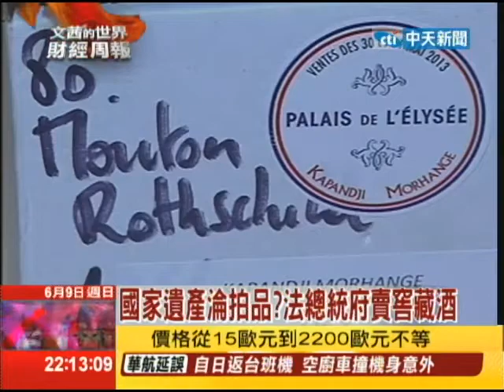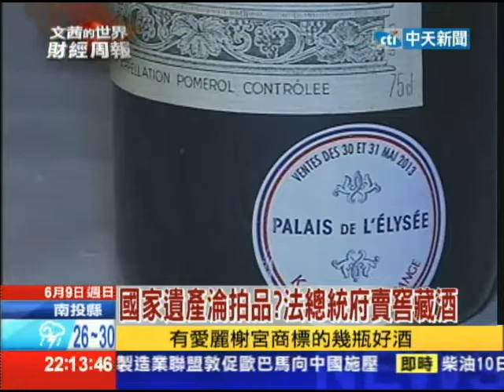2013.06.09文茜世界財經周報／歐洲景氣似回升 復甦之路夢一場？